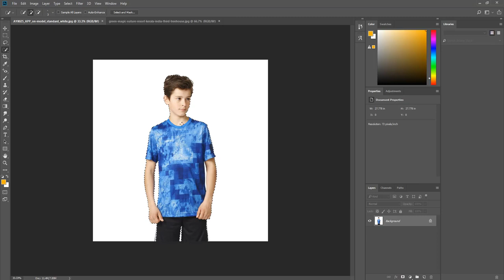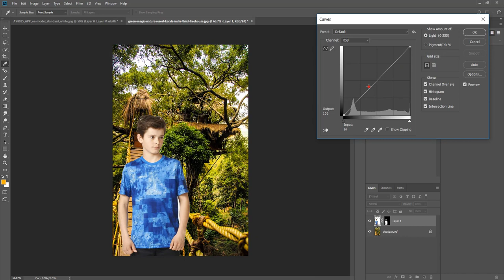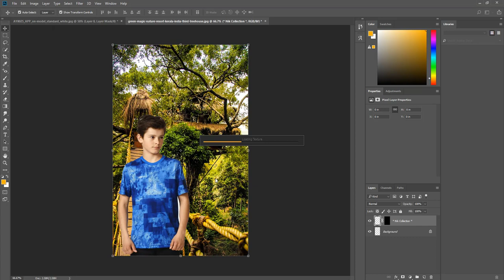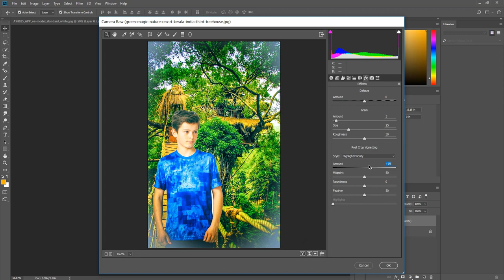Photoshop cc 2018 photo editing tutorials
in this  video, we  showed  Photoshop cc  2018  photo  editing  tutorials